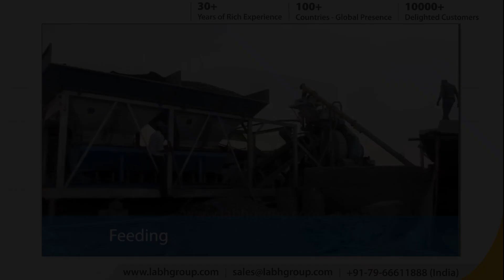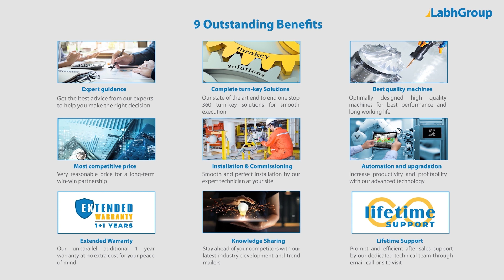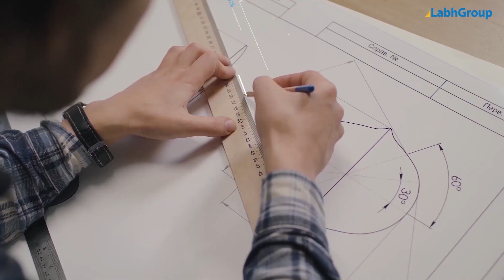Concrete Batching Plant | Mobile Concrete Mixing Plant | Labh Group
Best quality Concrete Batching Plant from Labh Group - A Global leader with 30+ years of experience and presence in 100+ countries worldwide and serving 10,000+ delighted customers throughout the world.